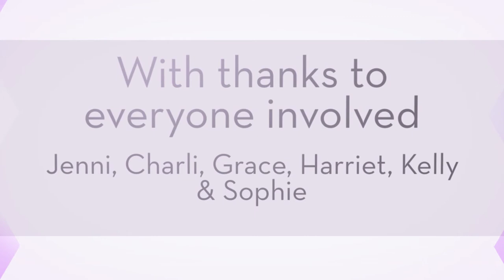Equine Photography Portfolio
Equine portraits have been a part of our culture for thousands of years. From cavemen etchings of horses, to the famous Stubbs equestrian pictures, horses have been an art feature for a very long time. Equestrian Photography is one of our specialities.